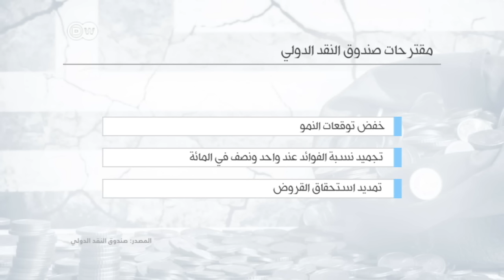اليونان: صندوق النقد الدولي يدعو لتخفيف أعباء اليونان | الأخبار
تقبع اليونان على جبل من الديون يقدر بالمليارات. ولا يمكن لهذا البلد أن ينهض مجدداً إلا من خلال الحصول على تسهيلات جديدة، حسب صندوق النقد الدولي.